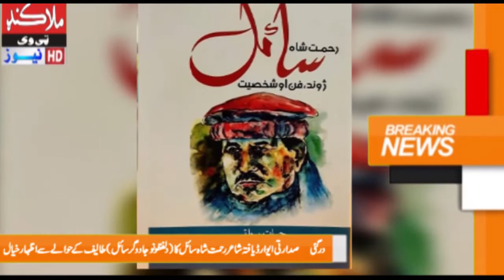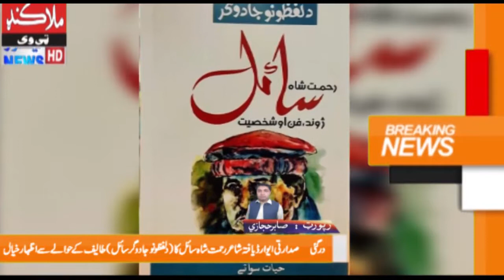Exclusive Interview with Presidential Award Winning Poet Rehmat Shah Sail from Malakand District